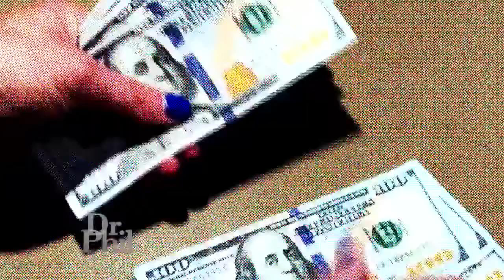Why A Mom With 12 Kids And A Baby On The Way Says She Is ‘So Done’ With Husband’s Addictions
A woman with 12 kids and a baby on the way says she is “done” with her husband’s addictions.